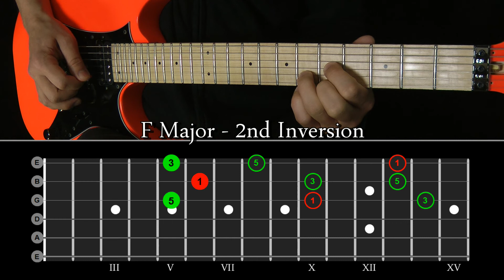The Essential Warm-Up Solution: GUITAR YOGA 1 / Pt.77 - Triads F Major